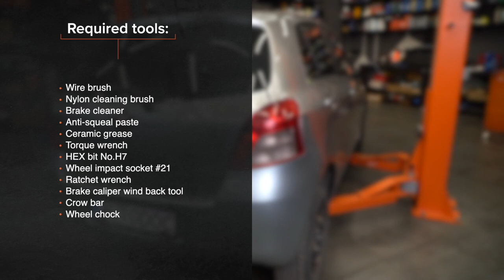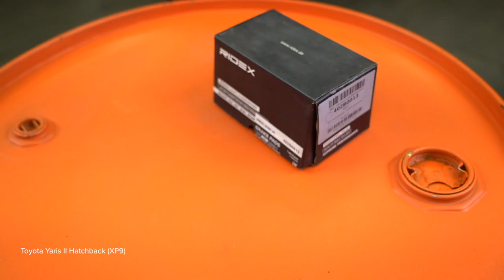Hvordan bytte bak bremseklosser der på TOYOTA YARIS Mk2 [AUTODOC-VIDEOLEKSJONER]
Hvordan bytte bak bremseklosser på TOYOTA YARIS 2 (XP90) 1.3 Hatchback 2005–2010 [AUTODOC-VIDEOLEKSJONER]

Bremseklosser til kjøretøyet TOYOTA YARIS III Schrägheck (XP13) (Baujahr 09.2011 - ...) / DAIHATSU Charade VIII Schrägheck (XP9) (Baujahr 05.2011 - ...) bør som regel erstattes i én og samme prosedyre. Det er imidlertid noen små forskjeller, på grunn av spesifikke egenskaper ved kjøretøyets design.

⚡ Alle videoer og PDF-veiledninger om utskifting av deler til TOYOTA YARIS (XP90): Last ned og se dem på AUTODOC CLUB

00:00 — TOYOTA YARIS Mk2– bremseklosser: trinn-for-trinn veiledning for utskifting
00:24 — Jekk opp bilen
01:12 — Skru løs festene til bremsekaliperen
01:30 — Fjern bremseklossene
02:15 — Installer nye bremseklosser
02:08 — Rengjør overflaten av bremseskiven
03:52 — Stram tanklokket til bremsevæsken